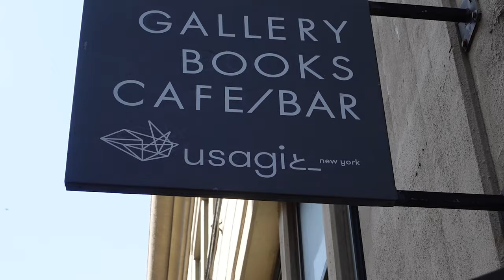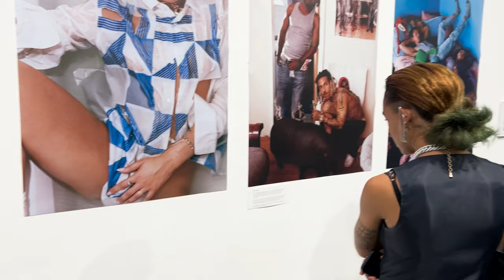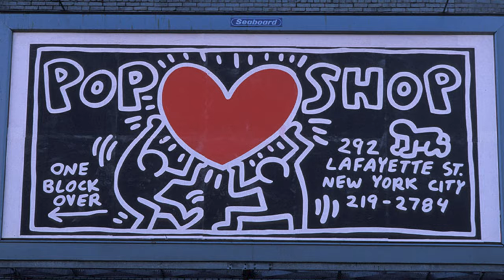NYC Art Gallery vlog | The Artist Series | its time to put myself out there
Join me for some art gallery hopping over the weekend. I visited a few art gallery receptions here in nyc. There are so many openings happening from day to day I am trying to take advantage of all the art that's accessible at any given time! I really enjoyed seeing what other artists are out there doing. It makes me feel like I should start putting myself out there too! In this vlog I chat about the self confidence I now have to start sharing my work.

Time Stamps:
0:00 - Intro
1:15 - Visiting Dumbo BK
2:27 - First Gallery_Beverly Acha
3:46 - Holding Back
5:12 - Second Gallery_Sydney Vernon
7:42 - Third Gallery_France Lise Mcgurn
8:12 - Sunday_Next Gallery outing
9:36 - Sunday Gallery Visit_Sophia Wilson
10:10 - Art is for everyone